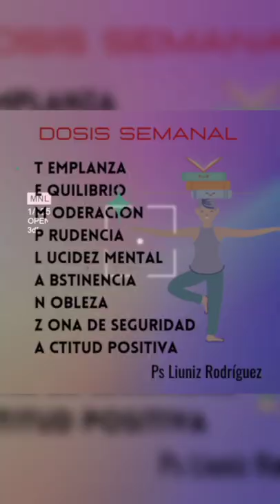Dosis semanal virtud TEMPLANZA 👌